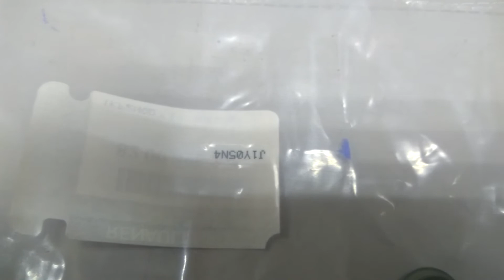RENAULT Сальник клапана или (масло съемный колпачок) 8200496321